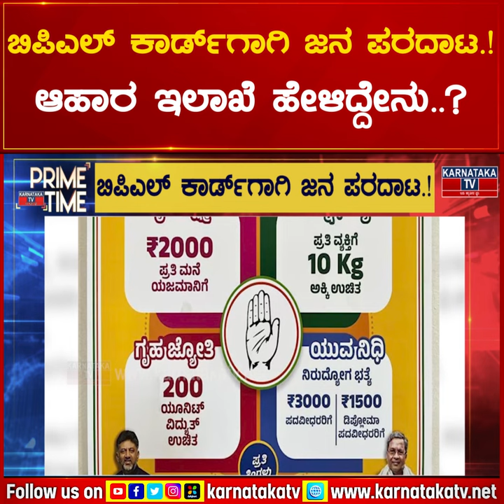BPL ಕಾರ್ಡ್​​​ಗಾಗಿ ಜನ ಪರದಾಟ.! ಆಹಾರ ಇಲಾಖೆ ಹೇಳಿದ್ದೇನು..? | Karnataka News